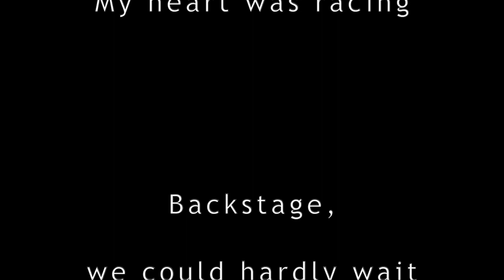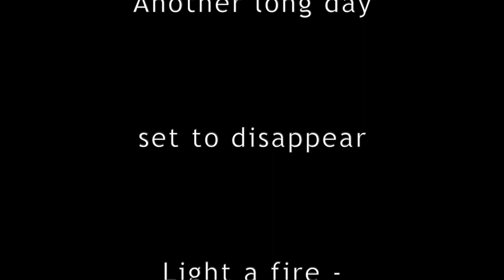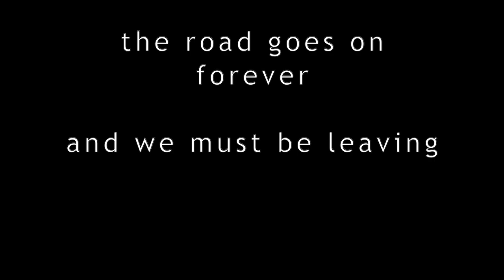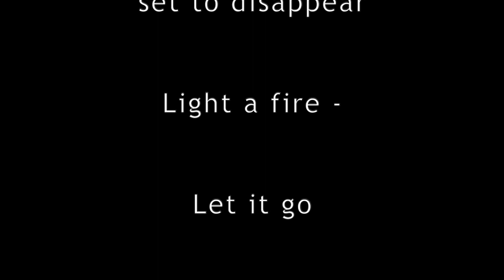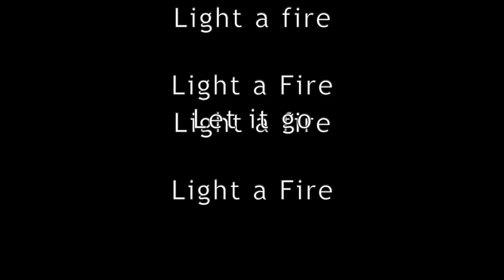Let it Go by Cumberland Road Lyric video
An original anthemic modern country track Let it Go by Cumberland Road.

Produced and recorded by Tom Gioia at Visionary Music Group.

composed by Tom Gioia, Tom Hammer  and Rob O'Mara

music producer
music production
online music producer
recording studio NJ
recording studio Bergen County
original music production